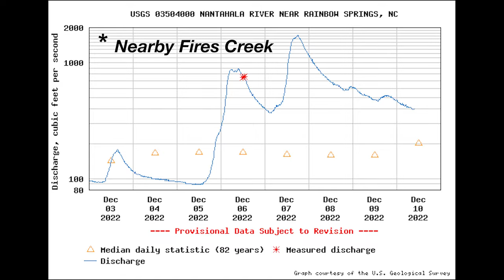Winter 2022 : Fly Fishing Fires Creek Delayed Harvest in a FLOOD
After months of planning with the giveaway winner (Gary), we settled on a couple days in December.  Then it decided to rain for a week solid leading up to the trip. We hung in there, slept in the rain and ended up catching fish and having a great time anyways! Special thanks to Gary for putting up with us!